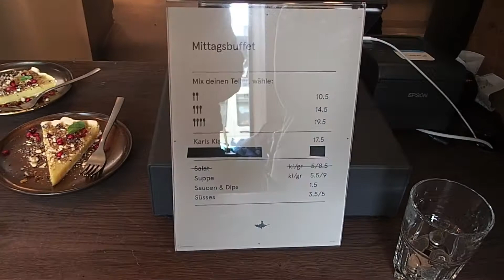Vegan Food Test im Restaurant Karls Kraut in Luzern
Hallo, Grüezi und Allegra auf Pure Live Inspiration

In diesem Video teste ich ein neues veganes Restaurant in Luzern. Es ist das Restaurant Karls Kraut.

Die veganes Küche, nicht nur für Pflanzenfresser ein
Geschmackserlebnis, doch seht selbst im Video.

Liebe Grüsse Nadine und Roger von "Pure Live Inspiration"